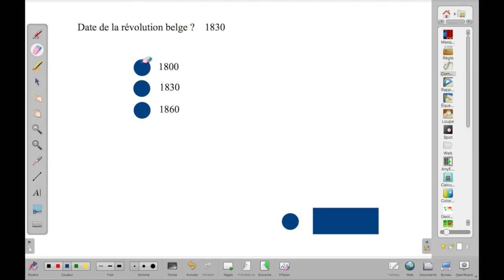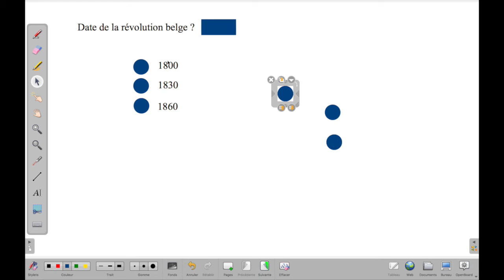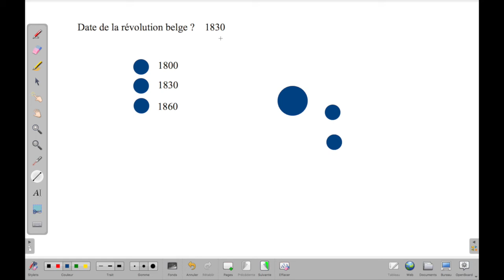Révélateur de réponse dans OpenBoard (partie 1)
Comment utiliser la peinture et la gomme pour avoir un effet d'encre magique style carte à gratter.